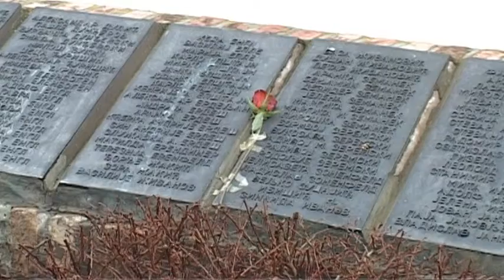2015 01 22 Megemlékezés az 1942-es újvidéki razzia évfordulója alkalmából